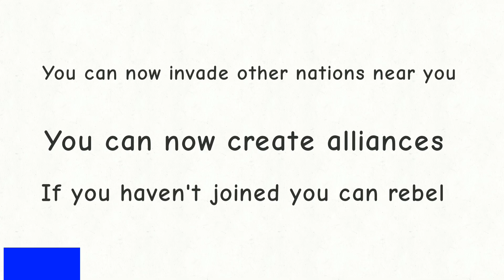Europe Viewer Wars S2 EP3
Reminder for:
Anyways